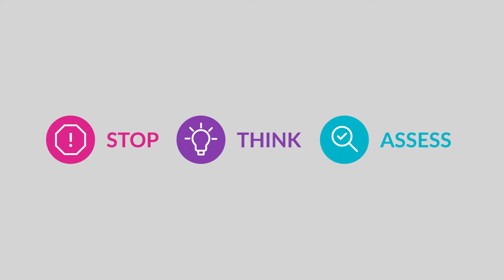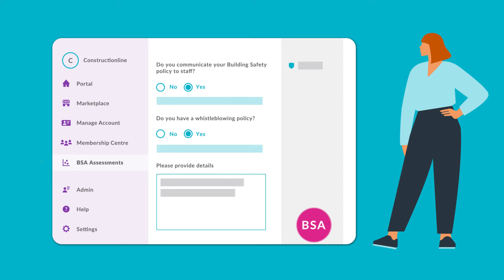The Building Safety Act: Does the BSA apply to me?